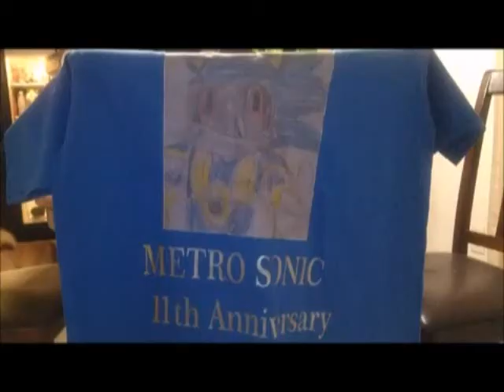Metro Sonic Ninja Training 2018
It has been a while that I have done some of my ninja training, but I have maintain a healthy diet with plenty of protein and fiber along with vitamins low sodium and less sugar.

I will start off by running / jogging and perform a moonwalk imitating Michael Jackson. It's pretty hilarious. LOL.

Next, I will start off by testing my fighting abilities and learn a few new techniques I am working on.

A couple weapon practice such as the bo staff and the katana ( practice weapons)

And so that is my training for today. It felt great as I broke some sweat.